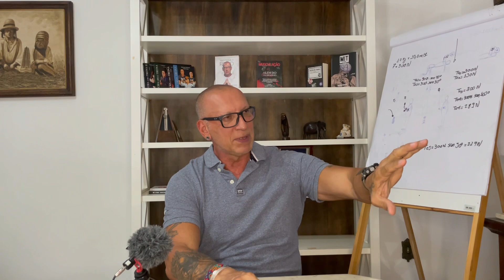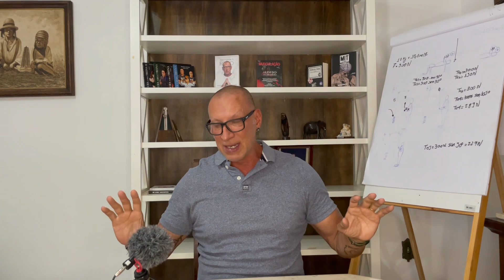Treinador ANIMAL! Como escolhi a profissão?